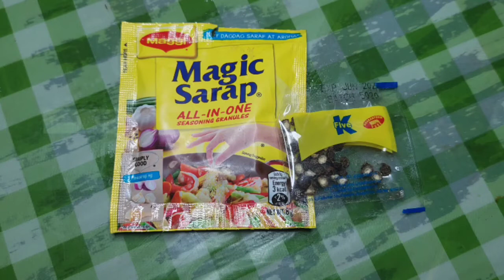Adobong Paa ng Manok|May ulam ka na|May Pampulutan ka pa😋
1kl.Manok(Chicken Feet)
1Luya Big(Ginger)
1pc.Sibuyas big (Onion)
3 cloves bawang (garlic)
5 Tbsp toyo (soy sauce)
4 Tbsp Oyster Sauce
2 Tbsp Patis
1tsp.Paminta

Procedures:
Magpainit ng kawali,Maglagay ng mantika.
At Igisa ang Luya,sibuyas, bawang Ihalo ang Paa ng Manok.
Isangkutsa mabuti,Para mawala ang lansa.
kapag nasangkutsa na lagyan ng Toyo, Oyster Sauce lahat ng pampalasa.
Haluin at buhusan ng isang basong tubig.
Takpan at Hintaying Lumambot a5 maluto.☺️